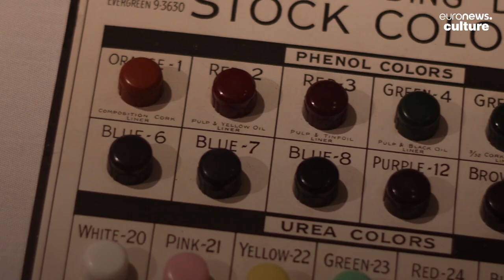'Remaking Our World' - Scottish exhibition explores the past, present and future of plastic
A new exhibition at the V&A Dundee traces the 150-year history of plastic and examines the future of the once popular but now controversial material.